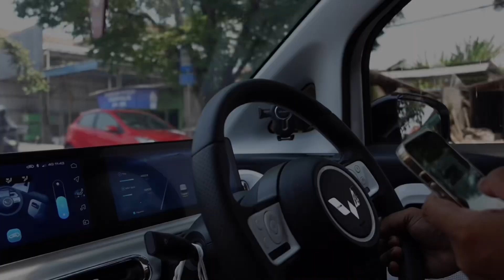EXPLORE BERBAGAI DURIAN DI LEBAH FARM SINGARAJA